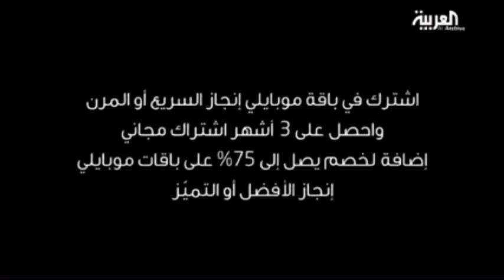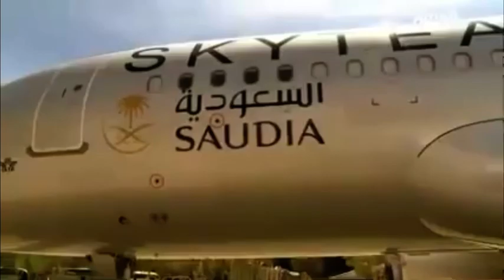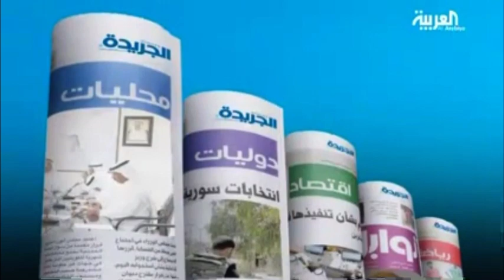Long Break No. 42 | Al Arabiya TV | 11 juin 2012 (Nissan Xterra Titanium)